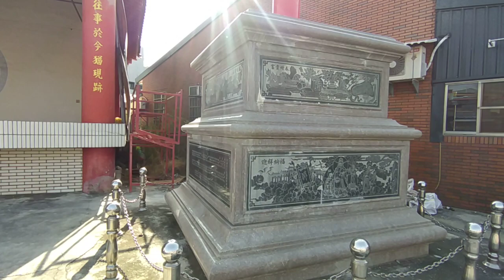VID 20231118g#柳營代天院 舉辦學術研討會 代天巡狩 遊王公 主題，今年有#王醮#王船醮 活動日期11 25至29